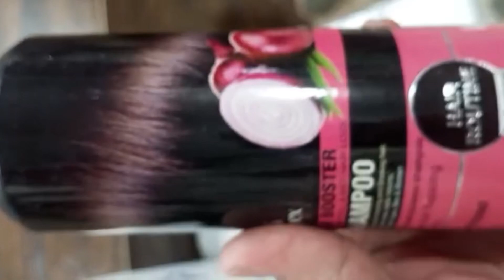soapex shampoo 500ml soapex shampoo hair booster price in pakistan Rs:400